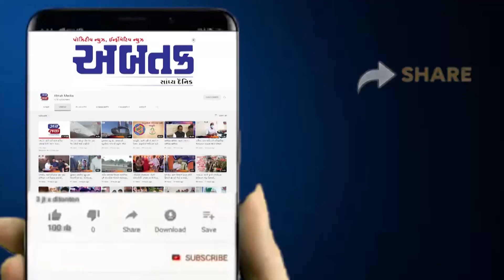વેરાવળની ખાનગી શાળામા બાળકી સાથે અડપલા કરનાર આરોપીની પોલીસે કરી ધરપકડ